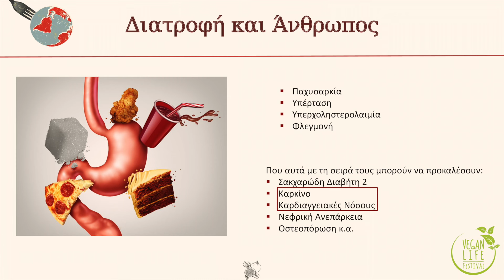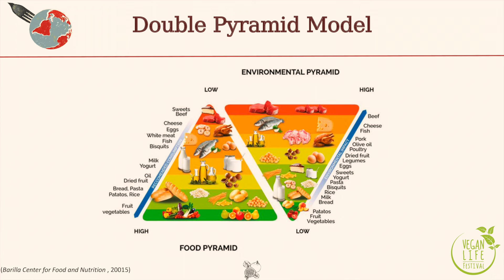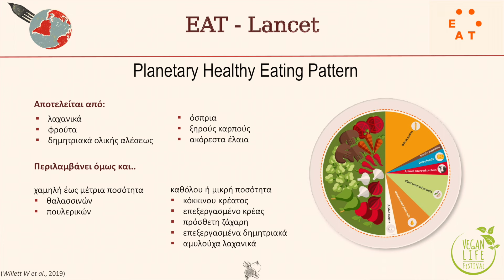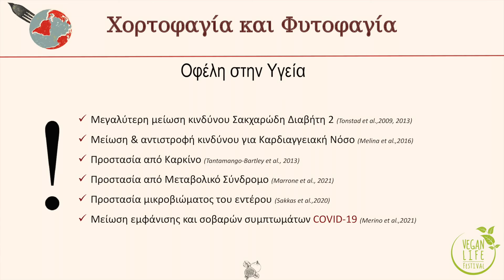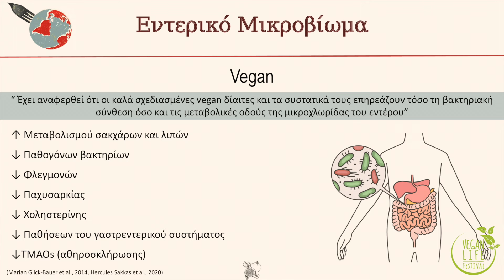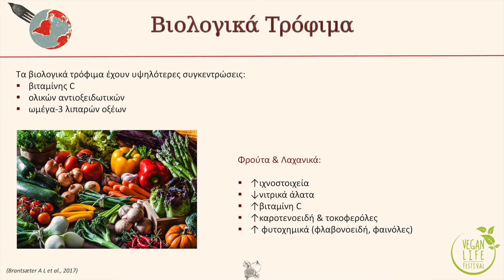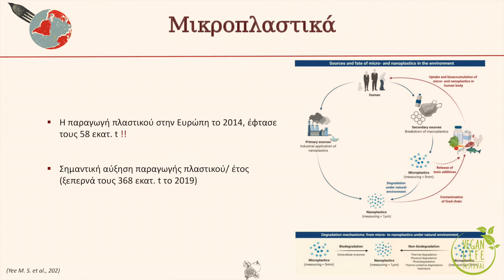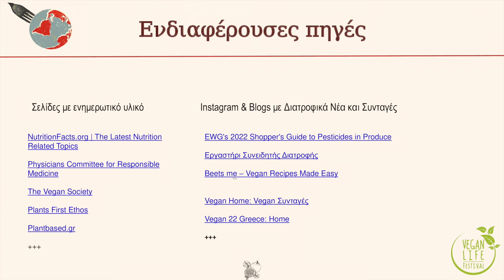Η σημασία της διατροφής στην υγεία και στο περιβάλλον - Αναστασία Ζώταλη | veganlifefestival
"Η σημασία της διατροφής στην υγεία και στο περιβάλλον"

Αναστασία Ζώταλη
Διαιτολόγος - διατροφολόγος

Ομιλία στο πλαίσιο του Vegan Life Festival Athens Athens 2022

βιντεοσκόπηση: Κάρολος Παπαδάτος
video editing: Κάρολος Παπαδάτος